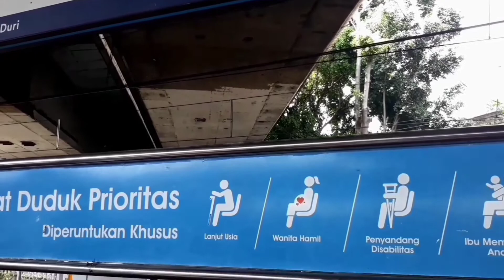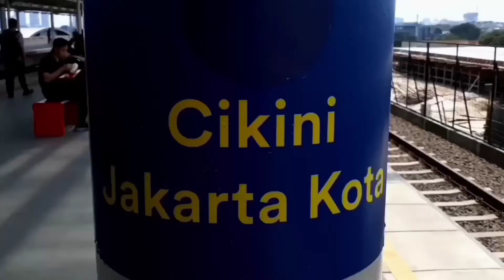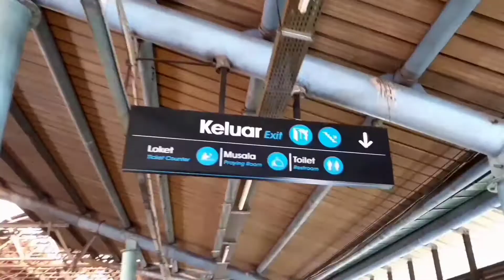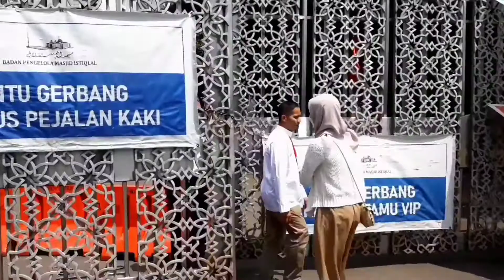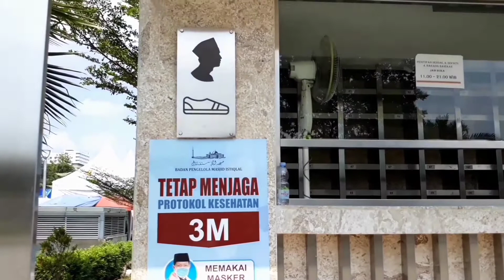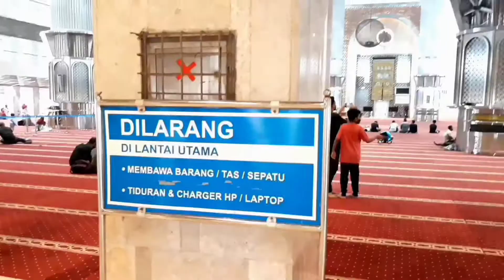Masjid Istiqlal❗Rute perjalanan dari stasiun Tanah Abang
Masjid Istiqlal

Masjid Istiqlal merupakan salah satu tempat wisata religi terpopuler di Indonesia. Alamatnya di Jalan Taman Wijaya Kusuma, Pasar Baru, Kecamatan Sawah Besar, Kota Jakarta Pusat.

Tempat ibadah umat Islam ini merupakan salah satu situs cagar budaya yang terdaftar di Kementerian Pendidikan dan Kebudayaan.

Bukan sekadar tempat ibadah, Masjid Istiqlal merupakan saksi perkembangan Ibu Kota, sehingga cukup bersejarah.

Untuk datang ke Masjid Istiqlal ini bisa dengan beberapa cara, seperti menggunakan Transjakarta,KRL,Kendaraan Pribadi dan Transportasi Online

Stasiun KRL terdekat yaitu stasiun Juanda jaraknya sangat dekat

Halte transjakarta terdekat yaitu halte Masjid Istiqlal,letaknya persis didepan pintu masuk Masjid

Perjalan saya dimulai dari stasiun Parung panjang transit di stasiun Tanah Abang Lalu transit lagi di stasiun Manggarai

Tarif dari stasiun Parung panjang sampai Stasiun Juanda sebesar Rp.6000

Tapi didalam Vidio ini saya hanya memulainya dari stasiun Tanah abang